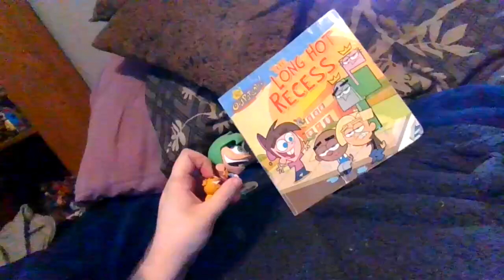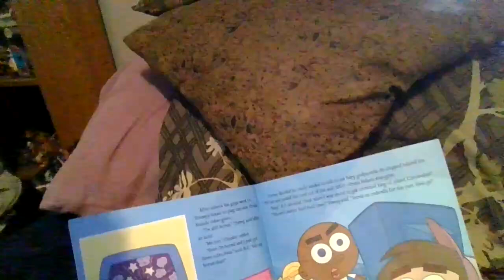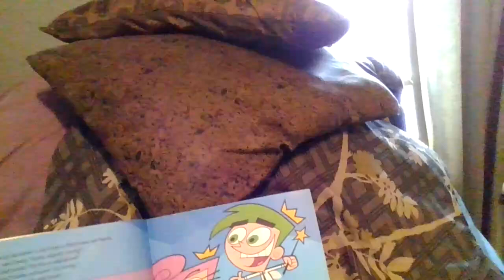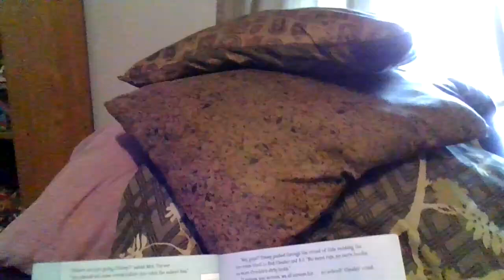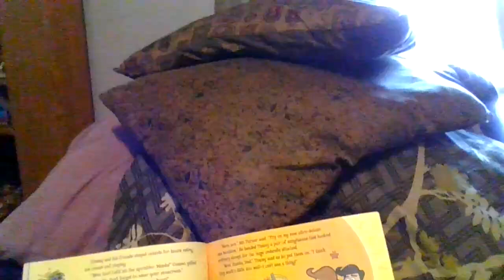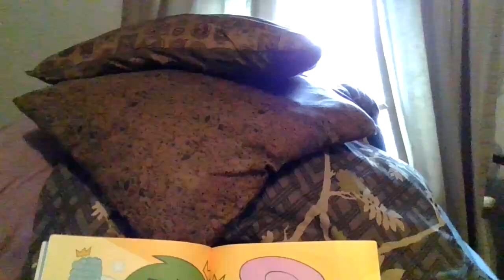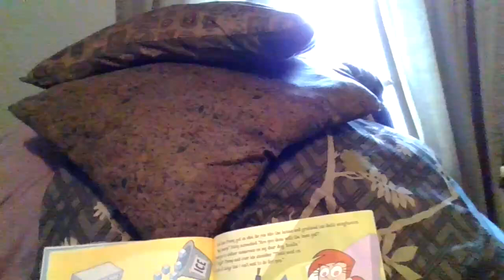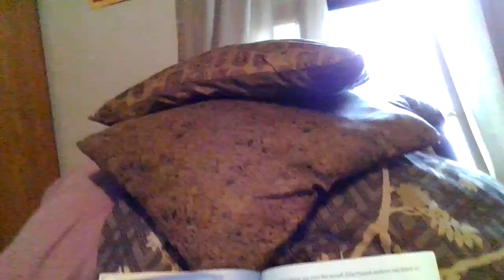cosmo & wanda reading fop:long hot recess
here's the next storybook episode this time with a fairly odd parents book